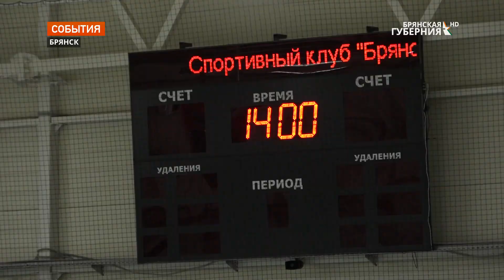Ледовый дворец «Десна» торжественно открыт в Бежицком районе Брянска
Ледовый дворец «Десна» торжественно открыт в Бежицком районе Брянска. Это особое событие для спортивной жизни всего города - именно здесь начиналась история брянского хоккея. Фактически на месте старой ледовой площадки построен новый универсальный спортивный комплекс.